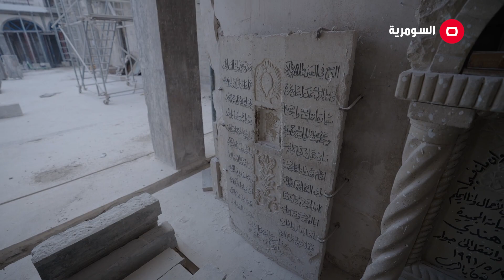الموصل تعود الى الحياة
الموصل تعود الى الحياة بعدما دمرها داعــش